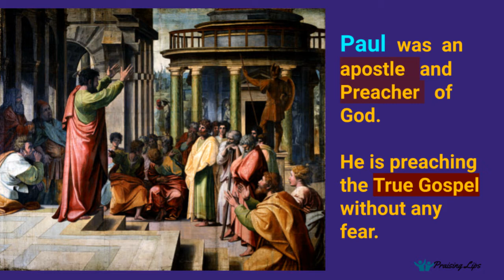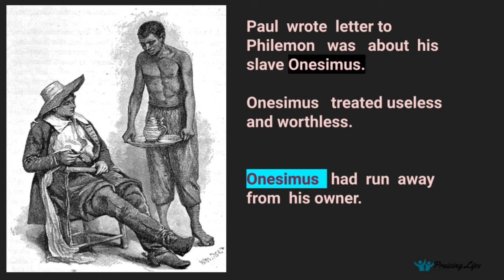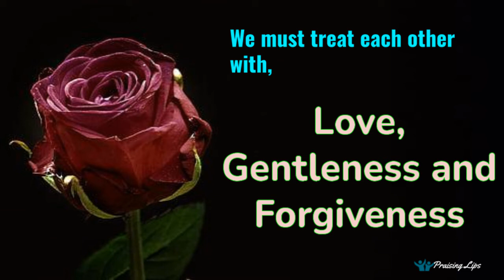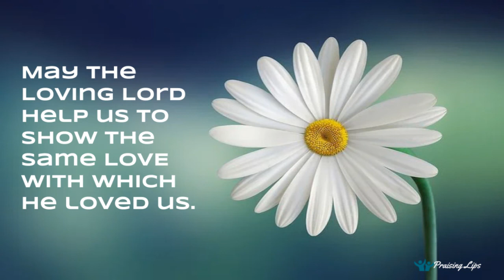Bible story for kids - ONESIMUS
This story is taken from the book of Philemon.
from this story, we will learn about Love and Forgiveness.